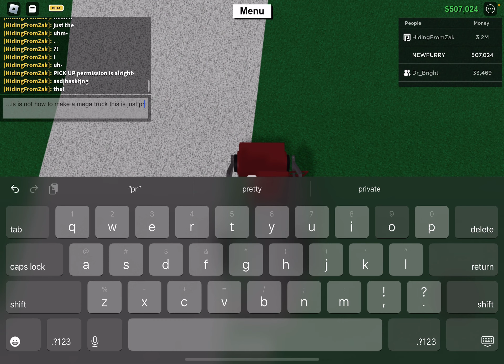Mega truck test in lumber tycoon *fail*